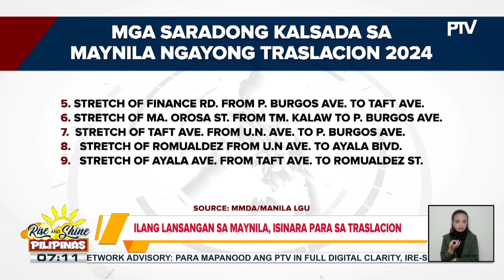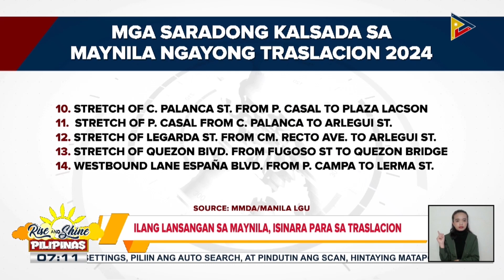Ilang lansangan sa Maynila, isinara para sa